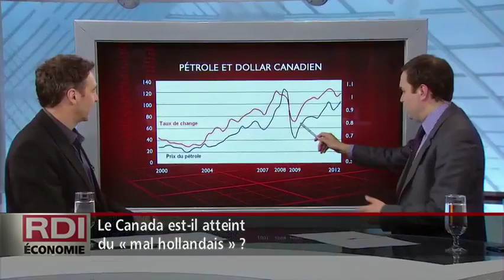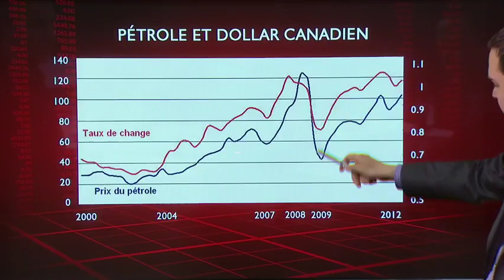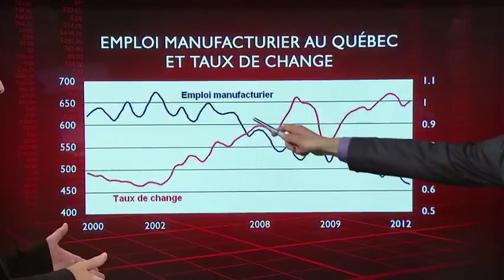RDI Économie - Entrevue François Delorme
Le Canada est-il atteint du mal hollandais? Entrevue avec François Delorme, président sortant de l'Association des économistes du Québec.